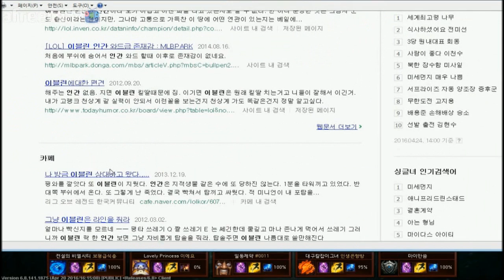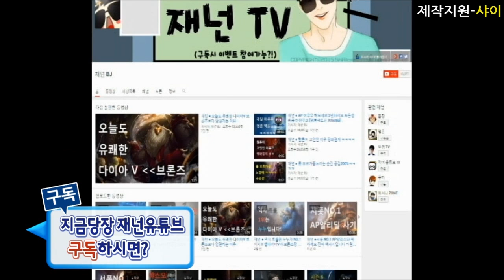[재넌 롤실험실] 과연 인간vs동물 누가 이길까 !!!과연 인간챔피언들이 동물 챔피언들을 제어할수있을까 ??!! [극딜 오공의 몸부림!!]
이번에 하는 실험은 인간vs동물챔피언입니다

오공의 눈물... 과연 인간 챔피언들은 동물들을 제어할수있을지!!